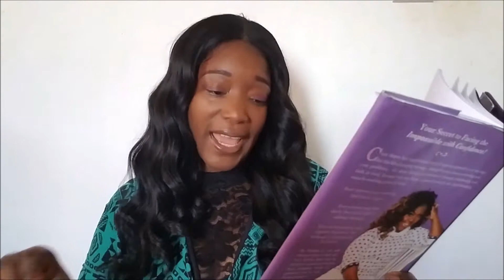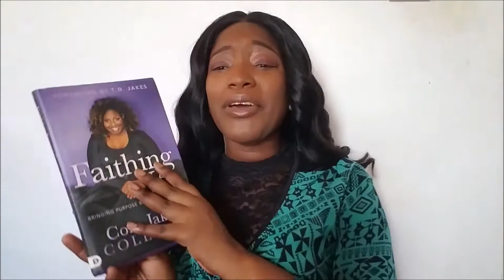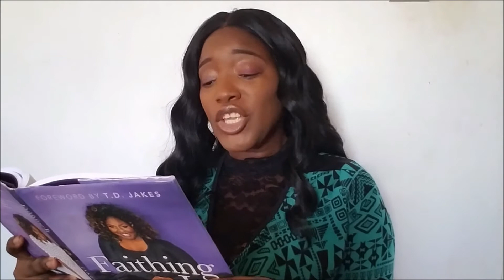What it means to believe in God? | Having Trust, Faith and confidence in God | Super Soul Sunday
Hey earthlings, thanks for stopping by today's video. I really hope you enjoyed. Have a great time in Nikiville!

FQA'S:
Where are you from? Paradise SVG
How old are you? I'm not old! I've only been 20 for seven times.
What do you do for a living? live .Business Studies Tutor, Trader
Do you believe in God? Yes
Favourite colour? That will be pink or yellow (it varies on the season)
Type of hair:  natural hair
Kids? Nope
Married? Nope...but I have a man
Live with parents...I'm ambitious though :)

 Follow me pon twitter: @missnikigaga
Follow me pon instagram:growwithniki
Follow me pon facebook:  Growwithniki

-- 🎥Videos Tuesday, Thursday & Sunday🎥 --

Send me 📦✉️📦
Nikita John
Carapan
Kingstown P.O

Welcome!
Vincy hugs and kisses 4 u